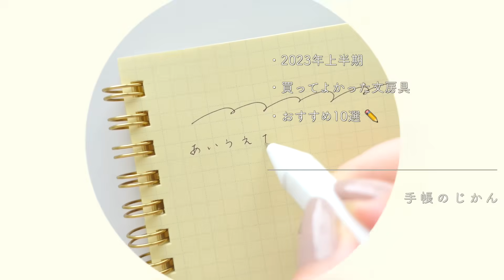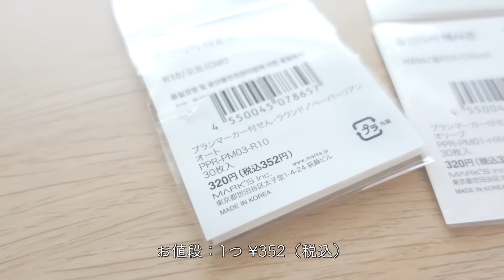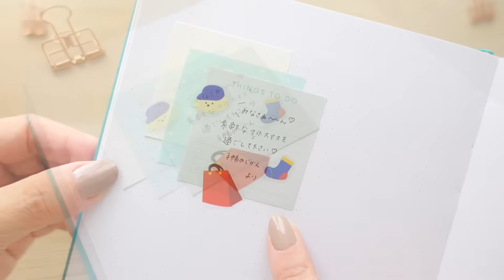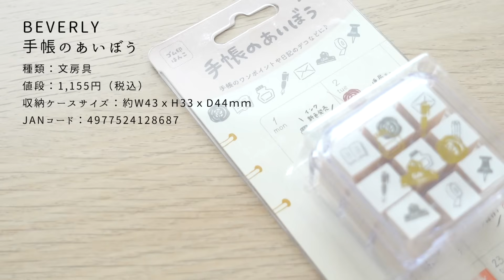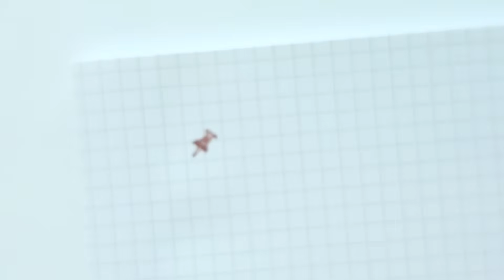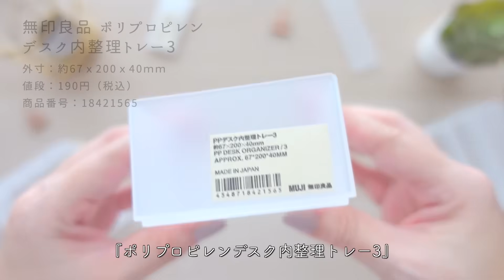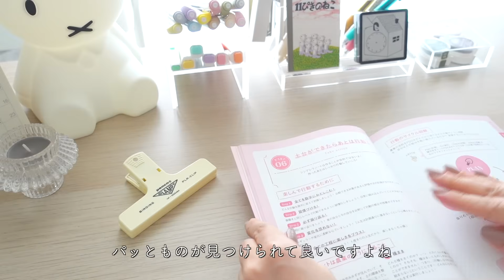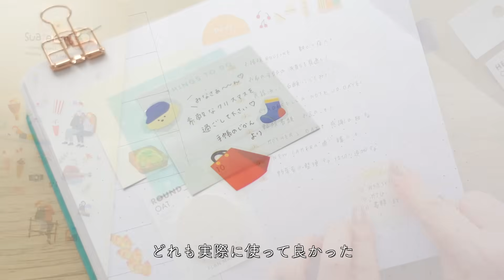本当に買って良かったおすすめ文房具10選🌷2023上半期購入品 | 手帳好きが選ぶボールペン、ふせん、収納グッズなど | best stationery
🌷このチャンネルは、手帳の時間が楽しくなる発信をしています。

今回は2023年上半期
本当に買って良かったおすすめ文房具を10点お届けします!!
（結果、7が抜けてる...😅と思ったので全部で9点でした!!🙇‍♀️）

メインのものからサブのものまで
実際に繰り返し使ってみて
「これはおすすめできるな〜😄」
というアイテムだけを選んでみました!!
お店で見かけたらぜひ手に取ってみてください!!
みなさんの日々の手帳生活が
よりアップデートできますように!!

🍒  手帳のじかん【公式ショップ】はこちらから
オリジナルノート・テンプレート販売中

0:00 はじまり(2023年上半期/買ってよかった文房具10選)
0:23 ごあいさつ
1:01 買って良かったおすすめ文房具1
3:19 買って良かったおすすめ文房具2
5:42 買って良かったおすすめ文房具3
8:55 買って良かったおすすめ文房具4
11:42 買って良かったおすすめ文房具5
16:19 買って良かったおすすめ文房具6
20:51 買って良かったおすすめ文房具8
22:15 買って良かったおすすめ文房具9
23:33 買って良かったおすすめ文房具10
25:11 まとめ

あ...7が抜けてる...😅

動画内で出てきた文房具

・ゼロジーボール 15°

・手帳のあいぼう

・ペンコ / プラクリップ アイボリー

・TODOブロック付箋 / 160枚

・MAKE MARK / 水性ペン 6色セット

・プランマーカー付せん・六角形 PAPERIAN ぺーパーリアン オリーブ

・プランマーカー付せん・ラウンド PAPERIAN ぺーパーリアン オート

・PLUS 修正テープ ホワイパー PL 5mm BUTTER 2個セット

・Kept / フッ素コートハサミ / ムーングレー

・ポリプロピレンデスク内整理トレー１

・ポリプロピレンデスク内整理トレー２

・ポリプロピレンデスク内整理トレー３

・ポリプロピレンデスク内整理トレー用仕切板(トレー１．２用・３枚セット)

・ポリプロピレンデスク内整理トレー用仕切板(トレー３用・３枚セット)

■著書：モヤモヤな毎日をワクワクに変える
《シンデレラノートのつくり方》

🎵MUSIC